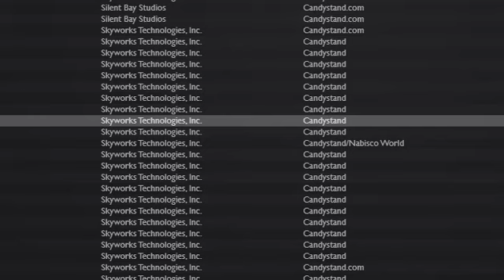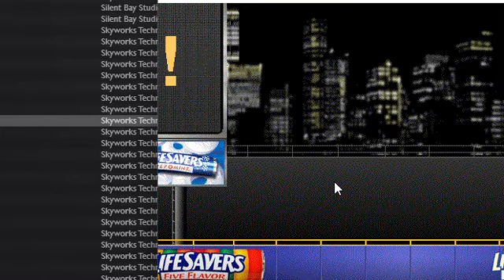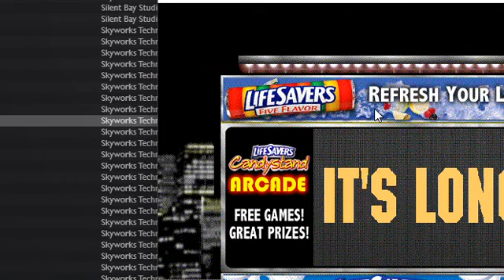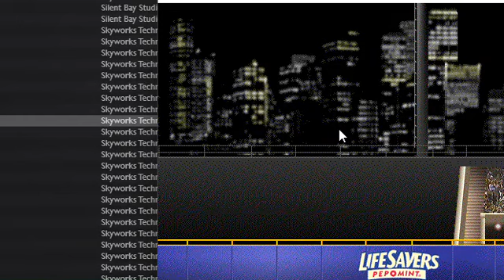Candystand Home Run Rally Version 1 Gameplay